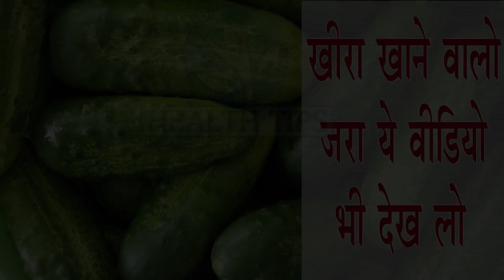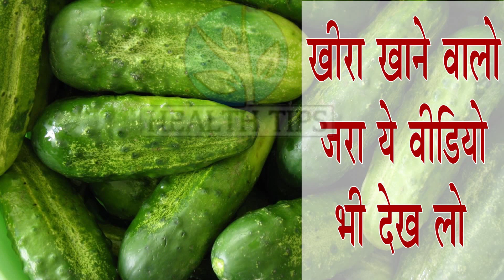लाख बीमारियों की एक दवा है खीरा//खून बनाने की मशीन हैं खीरा//